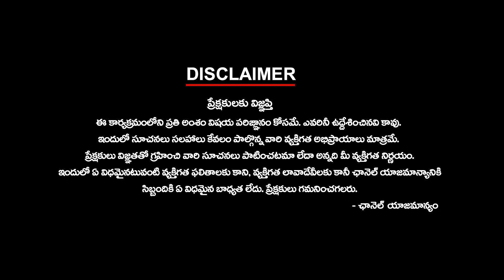రాజకీయాల్లో ఎన్టీఆర్ ఓ బ్రాండ్ - సీఎం రేవంత్ | CM revanth reddy speech on senior NTR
రాజకీయాల్లో ఎన్టీఆర్ ఓ బ్రాండ్ - సీఎం రేవంత్
About Ktv Telugu :